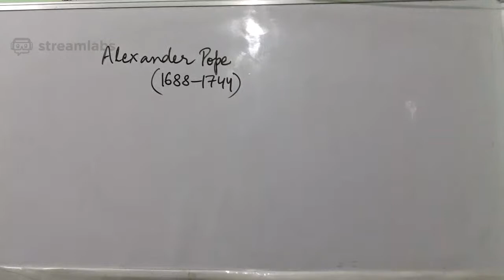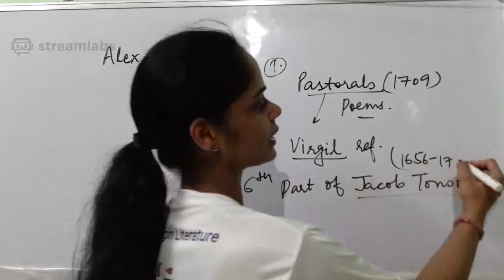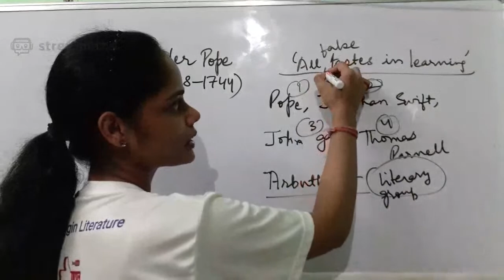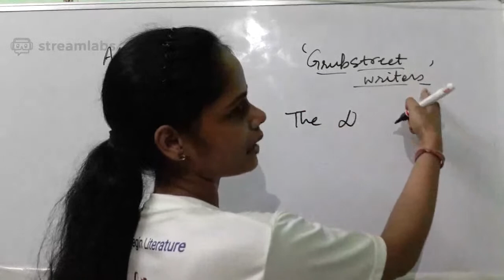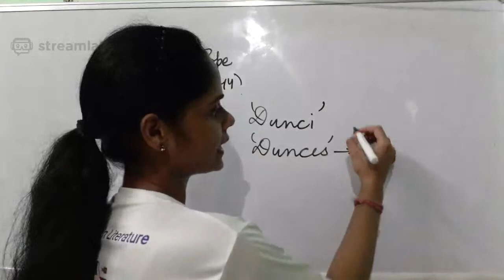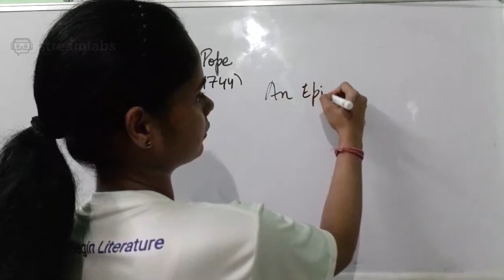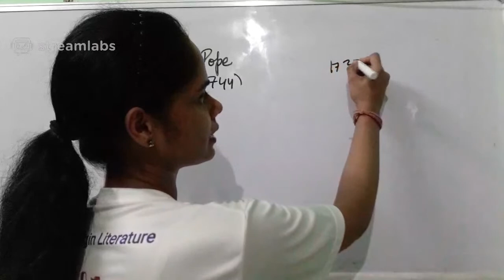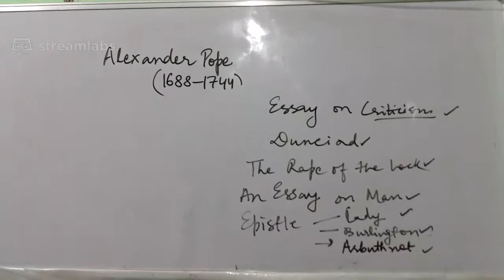Alexander Pope- brief introduction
Live Class on English Master Cadre - Up TGT English

About me

I am Shikha Yadav. I did BA (Hons.) English Batch of 2012; MA English, Batch of 2014 ; B.Ed., Batch of 2015 ( Everything as a REGULAR student from University  Of Delhi).
Apart from this, I have also qualified  CTET paper 2 (2015,2016,2018) and CTET paper 1(2019).

Teaching  Experience – 4.5 years , worked as a Lecturer ENGLISH with Directorate of education  also.

REASON behind creating  this channel- It gives me a platform  where I can share my knowledge with a large number of audience that will definitely help all of us to grow together. All of you will get a lot of good content that will help you in enhancing and in the process of clearing  your doubts.